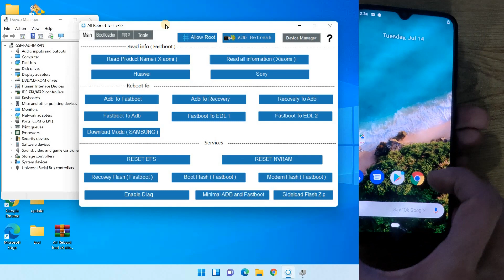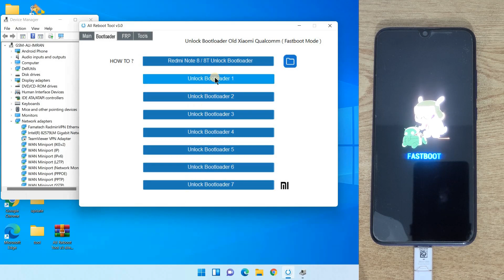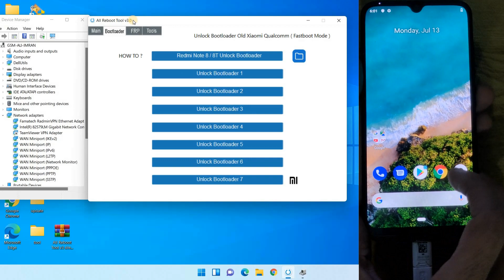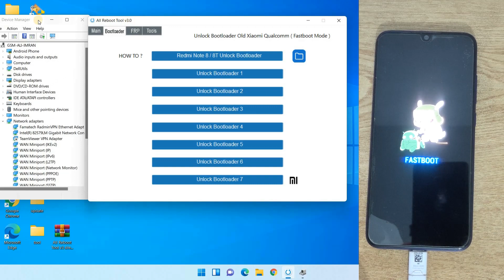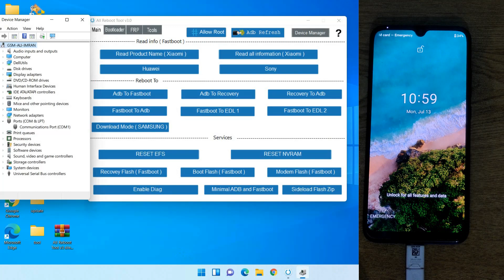Xiaomi Unlock Bootloader | Reboot To EDL One Click Free Tool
Hi Friends!
My new video for Xiaomi Unlock Bootloader | Reboot To EDL One Click Free Tool